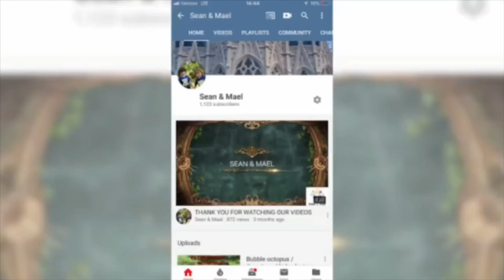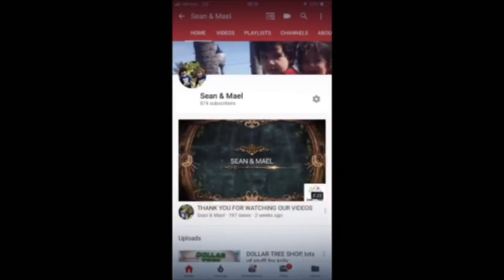Best outdoor playground in Tirana / Kids playing /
Best outdoor playground in Tirana, fresh air, in the forest and the kids enjoyed it.